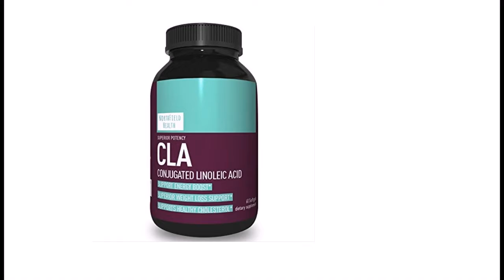ure CLA Safflower Oil for Weight Loss Capsules - Conjugated Linoleic Acid Supplement for Belly Fat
WEIGHT LOSS DIET SUPPLEMENTS these CLA capsules for belly fat help firm tone and sculpt the body. Our CLA body slimmer pills support healthy weight management for men and women.
MUSCLE BUILDER SUPPLEMENT CLA diet pills enhance muscle growth. Strong muscles burn fat and support increased metabolism. Boost lean muscle and increase stamina and athletic performance at the gym.
IMMUNE SYSTEM BOOSTER CLA safflower oil pills have great immune support effects. Conjugated Linoleic Acid also helps support healthy blood sugar levels and healthier liver function & protect bone mass.
CONJUGATED LINOLEIC ACID refers to a group of healthy chemical compounds found in linoleic fatty acid. 780 mg Conjugated Linoleic Acid with Palmitic Acid + Oleic Acid + Stearic Acid + Linoleic Acid.
MONEY BACK GUARANTEE easy to swallow and fast acting CLA heart healthy weight support capsules is derived from a natural source, no synthetic dyes, & has no artificial flavors or preservatives.

CLA is derived from safflower oil. It is an extremely beneficial fatty acid blend that helps support healthy weight management and may reduce body fat + increase lean muscle mass + enhance exercise performance, especially in conjunction with a healthy diet and exercise routine. This natural blend Inhibits activity of the enzyme lipoprotein lipase (LPL), which assists in blocking fat cells from increasing & provides the body with a ready source of fuel that can be easily converted into energy
These diet pills for stomach belly fat contain only natural ingredients for a pure and homeopathic weight loss solution to shed those pounds and reduce unwanted calorie consumption with appetite suppressing benefits. These capsules for losing weight contain Conjugated linoleic Acid which comes from safflower seed oil. Safflower oil is a rich source of monounsaturated and polyunsaturated and fatty acids which is considered good and healthy fat. CLA is found in beef and dairy products, but many of us do not consume adequate amount of these foods to gain the full benefits CLA has to offer. CLA is very low in unhealthy saturated fa
Our weight loss fat burner helps boost your workout results by increasing energy and aiding in lean muscle growth. This pure formula has health boosting properties such as immunity function * blood sugar support as well as powerful antioxidant benefits. These easy to swallow pills for weight loss are great for both men and women. They contain no artificial flavors or preservatives. Color is derived from natural sources and no synthetic dyes
● CLA Safflower Oil For Weight Loss ● All Natural Conjugated Linoleic Acid ● Diet Pills For Increased Energy ● Muscle Builder Supplement ● Boosts Fat Burning ● Boost Immunity ● Antioxidant Benefits